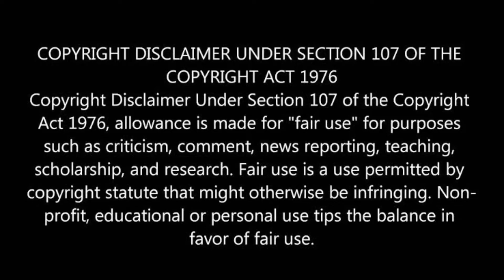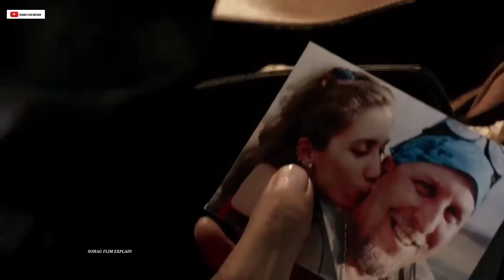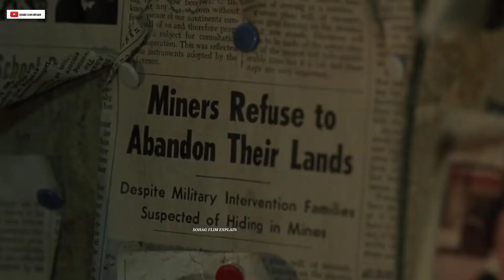The Hills Have Eyes (2006) Movie এর Bangla Explanation | Horror Hills Eye Story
The Hills Have Eyes (2006) Full Slasher Film Explained in Bangla
The Hills Have Eyes (2006) Full Slasher Movie Explained in Bangla | Slasher Horror Film
The Hills Have Eyes (2006) Full Sci Fi Film Explained in Bangla |  Mutant Killer Summarized Bangla